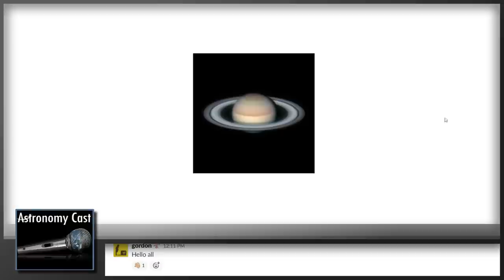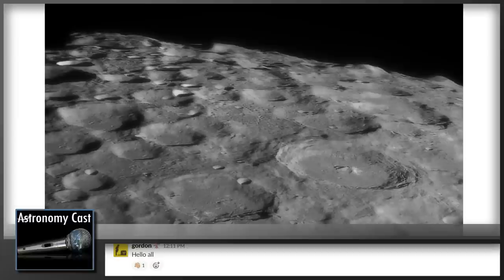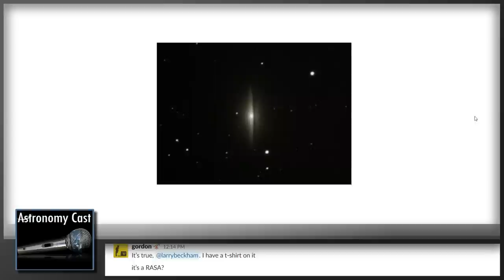Astronomy Cast Ep. 570: Discovering Comets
Discovering comets is one of the fields that amateurs can still make a regular contribution to astronomy. But more and more telescopes are getting found by spacecraft, automated systems and machine learning. This week, we'll talk about how comets are discovered and how you can get your name on one.